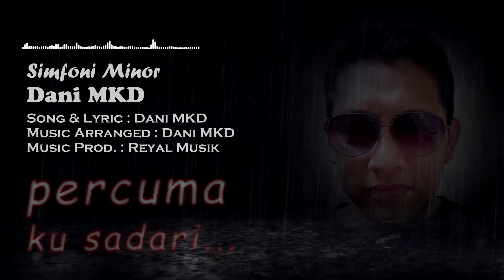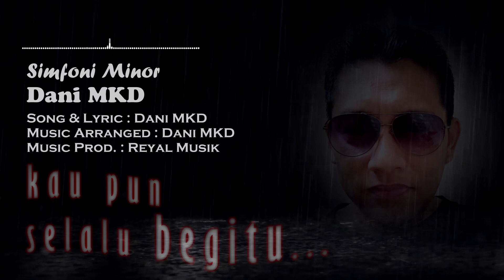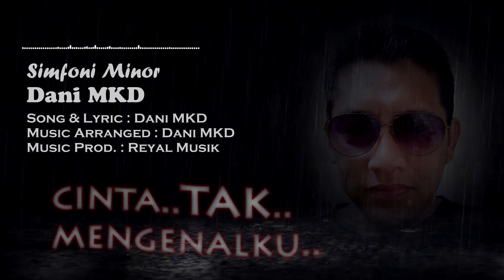Dani MKD - Simfoni Minor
lagu ini sy produksi tahun 2012 di album independent sy 'hati-hati dengan umur' bergenre alternative power ballad / art poprock... enjoy it folks.

Title : Simfoni Minor
Song & Lyric : Dani MKD
Music Arranged : Dani MKD
Album : Hati-Hati Dengan Umur
Recorded, Mixed & Mastered at Reyal Musik by Dani MKD @2012